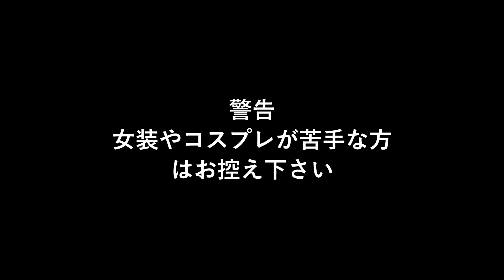［男の娘］男の娘オンリーイベントでチャンネル告知してみた！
男の娘オンリーイベントでチャンネル告知した動画です。
ラブライブサンシャインのコスプレしました。

あゆみ：桜内梨子
なお：高海千歌
ぎりゅう：渡辺曜